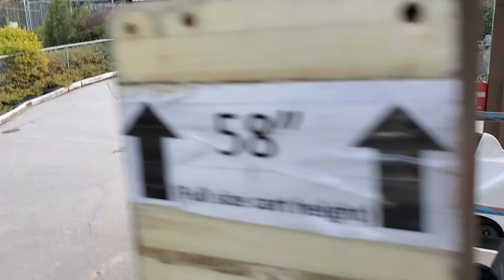Race day for Jacob n Samarha